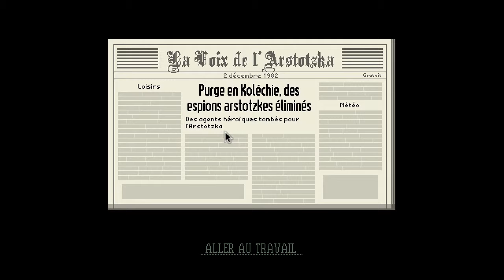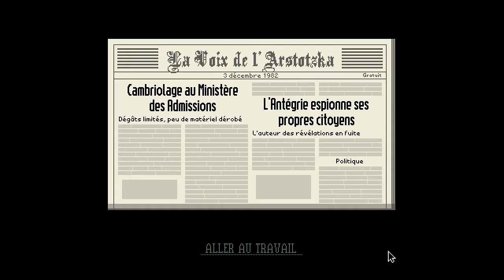[Let's Play] Papers Please épisode 10 : L'organisation secrète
Bonjour a toute et a tous et bienvenue dans cette nouvelle vidéo sur Papers Please. Dans cet épisode, je vais faire le 10eme jours ou on une personne assez bizarre va essayé de faire passer des gens.